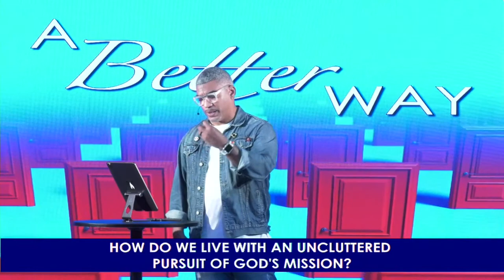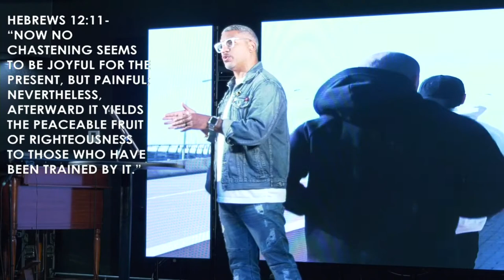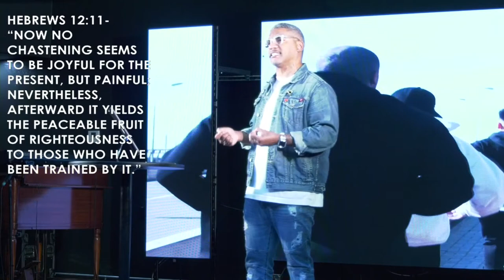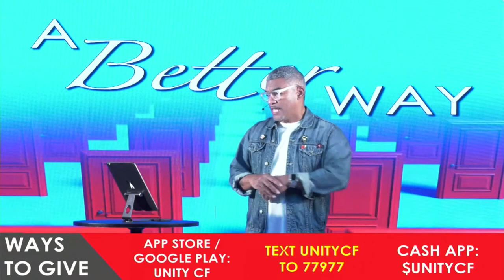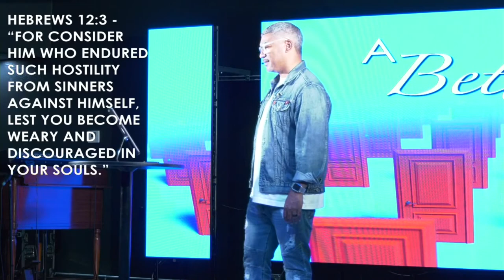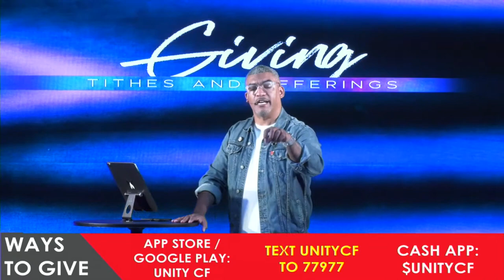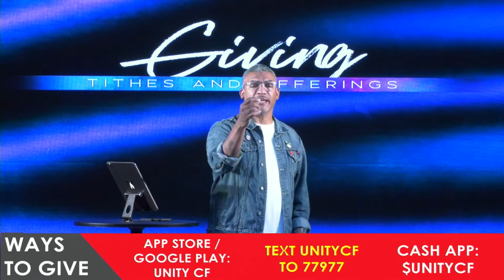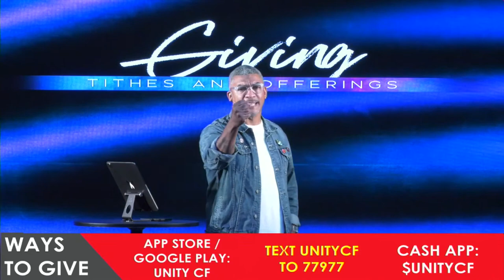Living A Distracted Life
A Better Way Part 4

Download The Unity Church App – Search Unity CF Apple Store IOS Google Play Store Android

Bishop Johnny R. Withers, Jr. and Unity Church